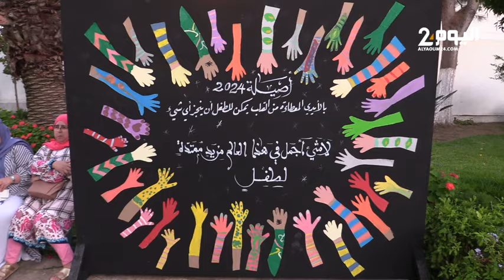موسم أصيلة الثقافي 45 : معرض جماعي للأعمال المنجزة ضمن المشاغل الفنية للأطفال خلال الدورة الصيفية